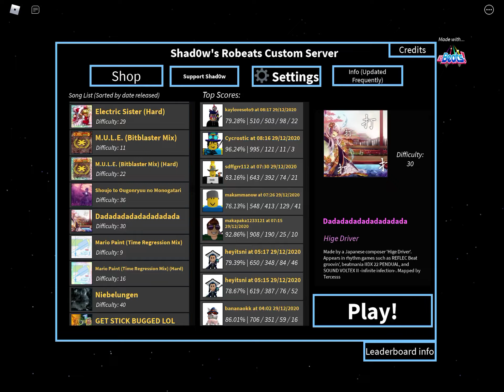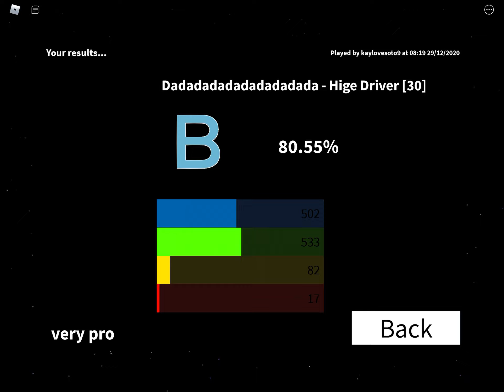Dadadadadadadadada (Normal difficulty 30)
Dadadaddadadadadadadadadadadadada Dadadaddadadadadadadadadadadadada Dadadaddadadadadadadadadadadadada Dadadaddadadadadadadadadadadadada Dadadaddadadadadadadadadadadadada Dadadaddadadadadadadadadadadadada Dadadaddadadadadadadadadadadadada Dadadaddadadadadadadadadadadadada Dadadaddadadadadadadadadadadadada Dadadaddadadadadadadadadadadadada Dadadaddadadadadadadadadadadadada Dadadaddadadadadadadadadadadadada Dadadaddadadadadadadadadadadadada Dadadaddadadadadadadadadadadadada Dadadaddadadadadadadadadadadadada